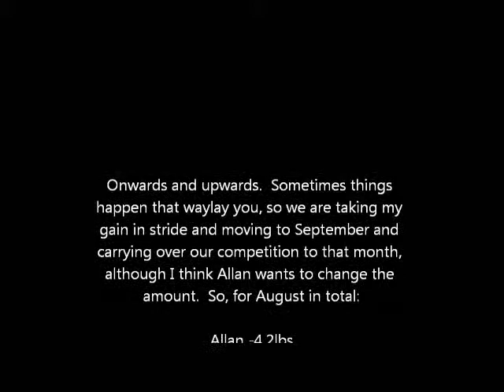August 31 Weigh In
I had a gain and Allan a loss.  We still lost for the month and since we had to deal with a bad situation, neither of us are worried about the lack of astounding numbers.  Onwards and upwards to September